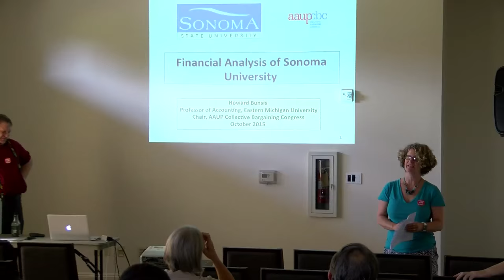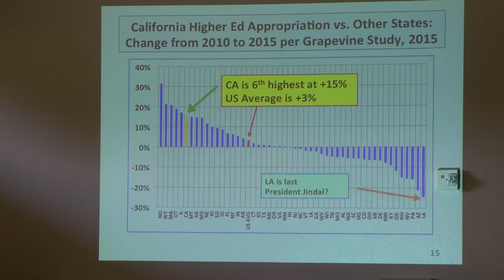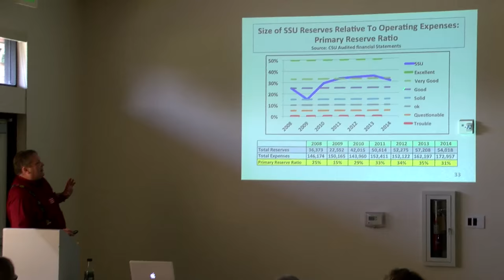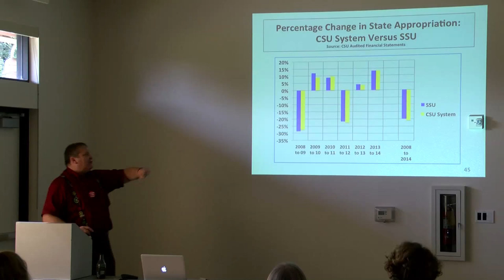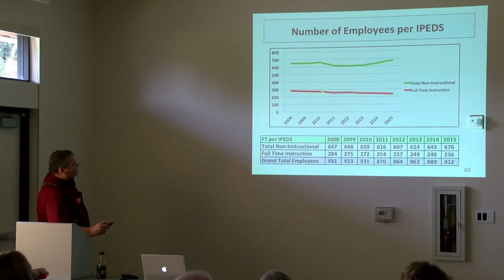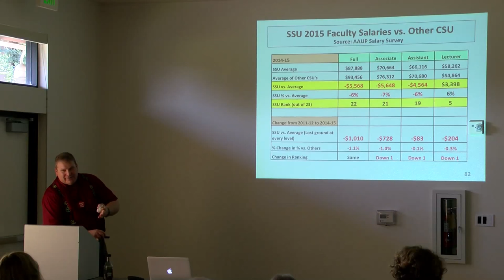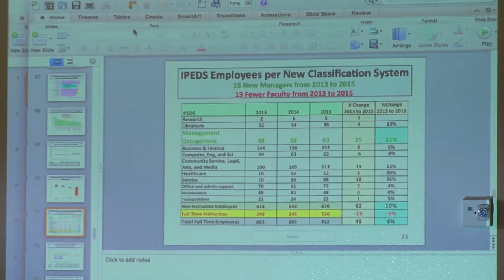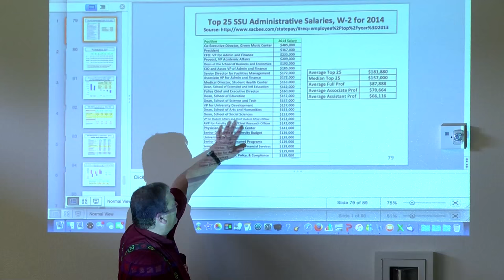Howard Bunsis SSU Financial Analysis Presentation